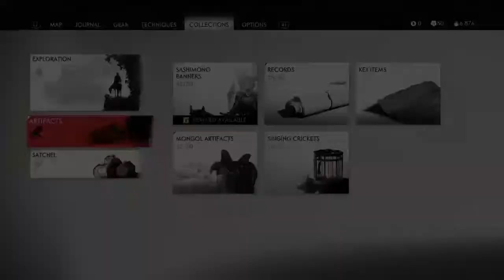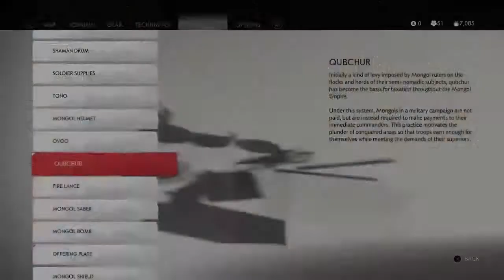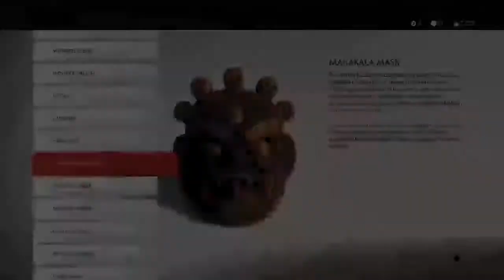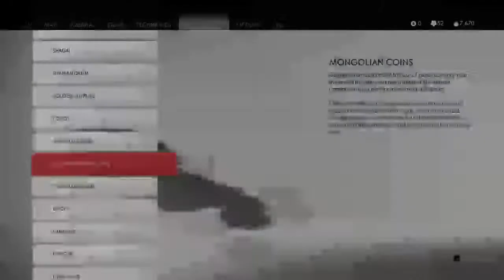Ghost of Tsushima: Part 39 (The Tale of Lord Shimura) Gameplay Walkthrough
Ghost of Tsushima (2020) Story Gameplay Walkthrough on PS4. This will feature a full story of the game.